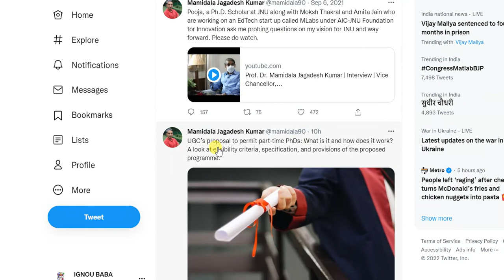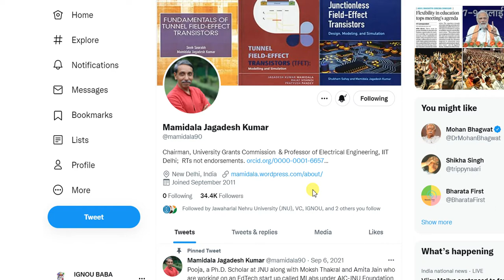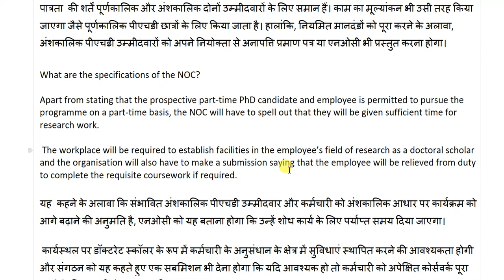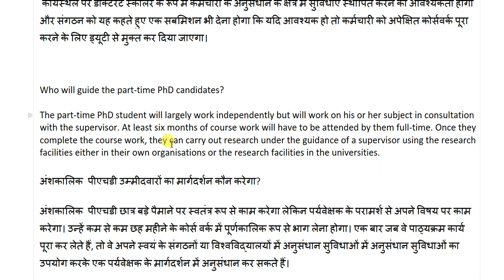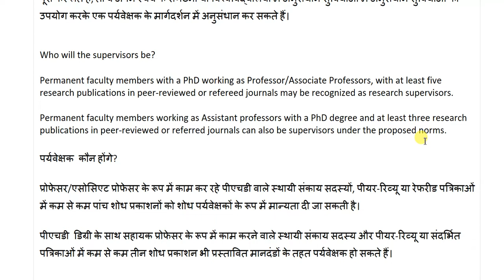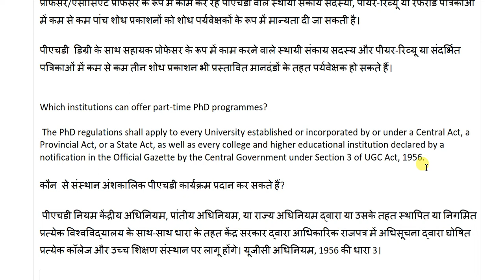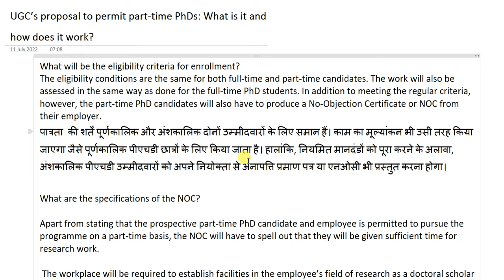Part-time PhD | part-time PhD eligibility criteria, admission, NOC | part time PhD कौन कर सकता है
UGC part-time PhD | part-time PhD eligibility criteria | part-time PhD NOC complete detail |

What will be the eligibility criteria for enrollment into part-time PhD?
The eligibility conditions are the same for both full-time and part-time candidates. The work will also be assessed in the same way as done for the full-time PhD students. however, the part-time PhD candidates will also have to produce a No-Objection Certificate or NOC from their employer.

What are the specifications of the part-time PhD NOC?
Who will guide the part-time PhD candidates?
Who will the part-time PhD supervisors be?
Which institutions can offer part-time PhD programmes?